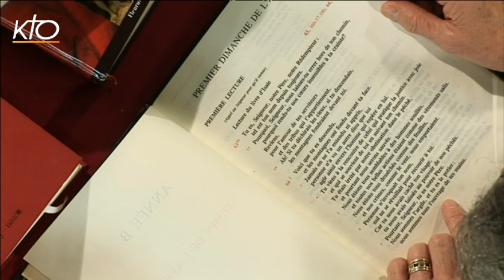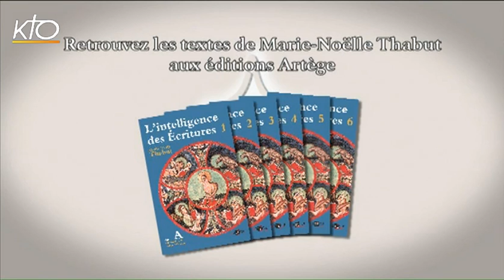1er dimanche de l'Avent B - 1ère lecture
Marie-Noëlle Thabut lit et commente la première lecture du 1er dimanche du temps de l'Avent, année B : lecture du livre d'Isaie 63,16b-17,19b; 64,2b-7.